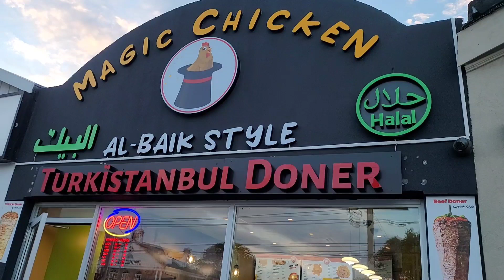প্রতিটা পরিবারকে কিছুটা সময় হলেও একসঙ্গে সময় কাটানো দরকার l Munira nourin vlogs